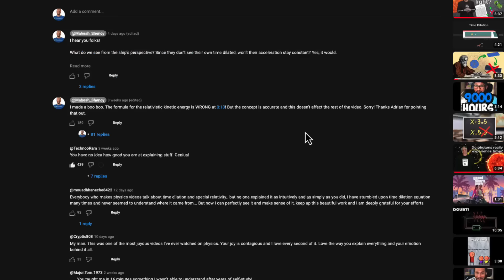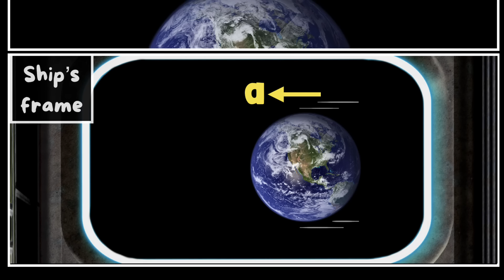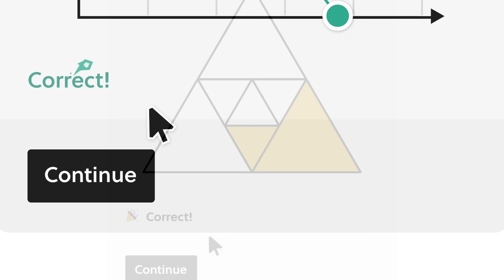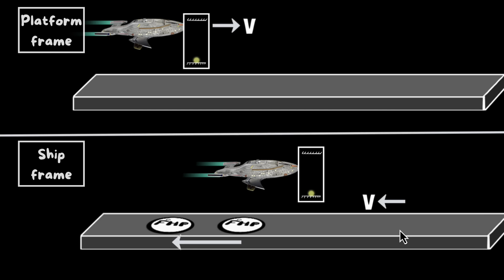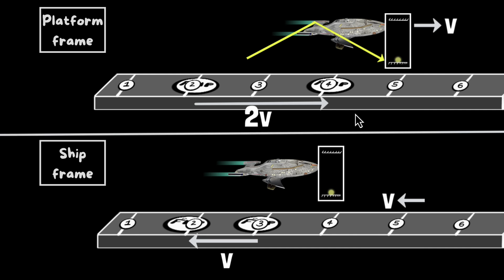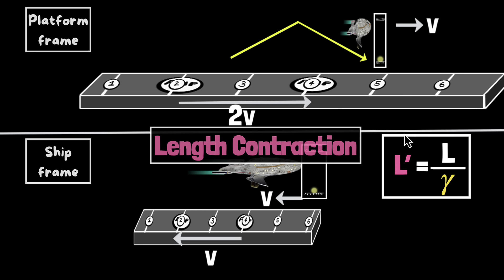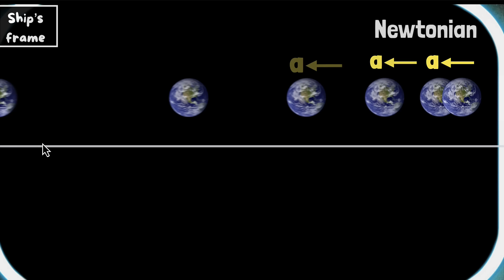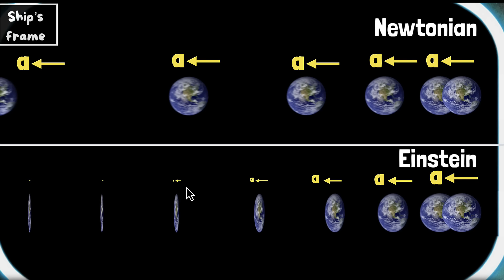I Never Understood Why Space Shrinks as You Approach Light Speed... Until Now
To try everything Brilliant has to offer—free—for a full 30 days, .

Timestamps:
00:00 Quick recap: Why we can't achieve speed of light
00:50 Do we reach 'c' from space ship's perspective?
2:41 Shouldn't earth reach 'c' as seen from space ship?
4:47 Fundamental rule of relativity
6:37 Brilliant.org
7:31 Discovering Length Contraction
12:26 Length contraction formula
14:14 Evidence for Length contraction
15:25 Einstein says Earth is flat
18:18 You cannot reach speed of light

According to special theory of relativity, a constantly accelerating space ship can never reach the speed of light. Because, due to time dilation, the acceleration slows down and approaches zero, as the speed of the ship approaches c. Remember, it all comes from the postulate that speed of light is the same in all reference frames.

But, you asked what does it look like from the space ship's perspective? In this video, we will tackle just this. We will discover length contraction and why we STILL can't reach light speed.